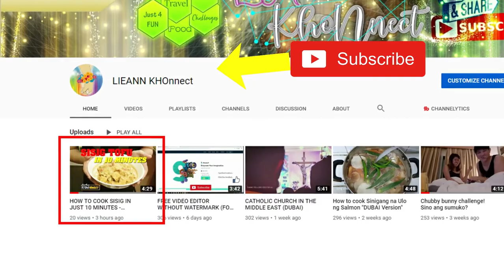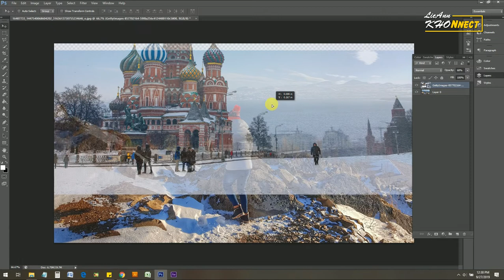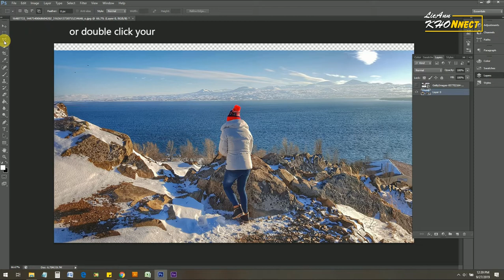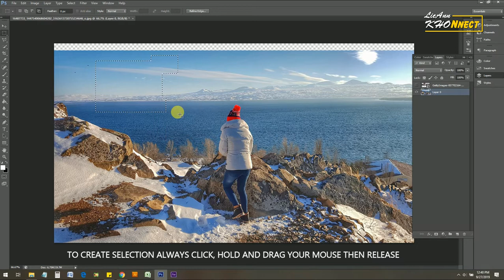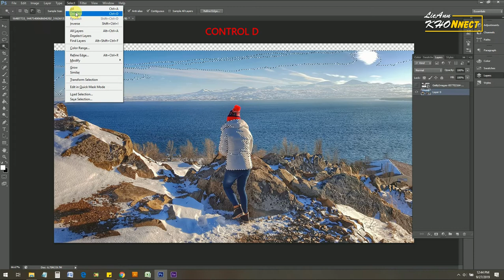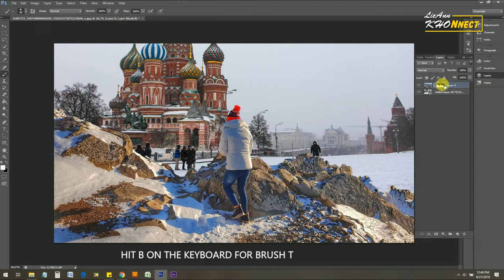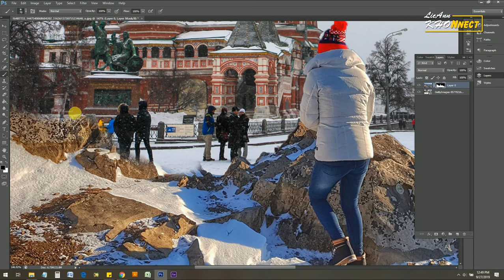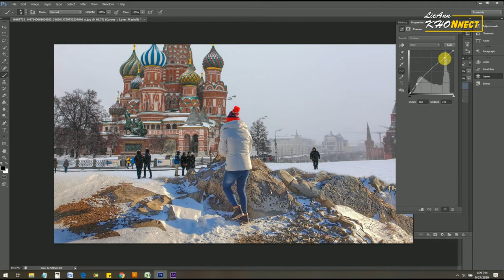HOW TO COMBINE PHOTOS IN PHOTOSHOP - FOR BEGINNER - PAANO??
In this tutorial we will see how you can create photo manipulation by combining two different images in simple yet creative way.

Process of this effect is extremely simple. Just little bit of masking, lens flare, color correcting and bam !! you are done. Actually Most import part is selection of the pictures. You will have to make sure that both pictures has similar perspective and  lighting. If you can't find the correct lighting, at least make sure one of the images has overcast or neutral lighting. This will make the process super easy.

Other thing is to take your time with masking and then worry about adding effects. If you screw up actually blending, no matter how many filters in Photoshop you use, it won't look good.

That's it and i hope you find this Photoshop tutorial useful and if you have any questions or suggestions, ask me in comments below.

Learn Photoshop for Beginner Free Tutorial - How to Make YouTube Thumbnail